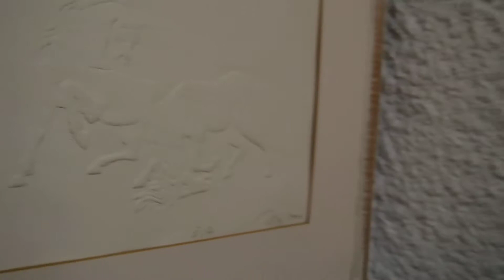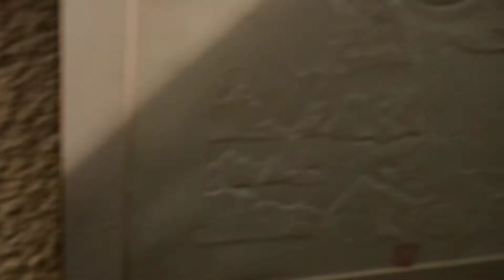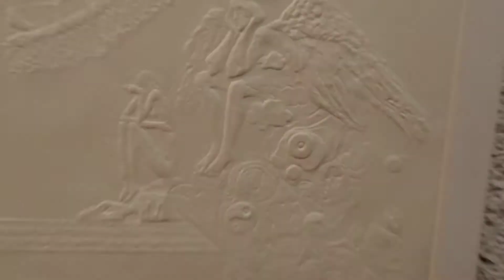"Бялото е бяло е бяло"- Анжела Минкова преге (релефи на хартия)1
„БЯЛОТО Е БЯЛО Е БЯЛО“
изложба на релефи (преге/prege) върху хартия на Анжела Минкова в галерия THE WHITE IS WHITE WHITE "
exhibition of embossments (prege / prege) on the paper by Angela Minkova in a gallery
„Галерията“ 27 ноември – 10 декември 2017
Бялото сухо преге (нарича още релефен печат)или сляп печат (blnd stamp) е технология на графиката,при която не се използва мастило. За получаване на желания отпечатък се използва предварително подготвено клише. Предварително съм направила от мек материал самият нисък релеф.После клишето се обработва, от него се правят второ клише между двете се пресова навлажнената хартия, за да се получи желания изпъкнал отпечатък. Дълбочината на релефа може да варира, в зависимост от желания краен ефект и силата на приложения натиск.
Постигането на исканият ефект  ми  отне около десет години проби с гарфични и ръчно изработени преси,през годините,когато всички подобни материали бяха оскъдни и почти недостъпни.Най накрая намерих двутона стара немска преса с дълго рамо, собственост на Фонда на СБХ,на която през далечната 1994г.един глухоням работник отпечата тези релефи подготвяни за изложбата ми в галерия  АТА – Рай,тогава.
Тези, които сега са предоставени на вниманието Ви в сега Галерия „ГАЛЕРИЯТА“,са единствени останали отпечатъци,защото бялото и аз сме е посивели, пресата отдавна я няма, както и Фонда на художниците към СБХ.
Има го обаче нежния релеф, които се разкрива на зрителя само чрез насочена светлина. А светлина се надяваме да има още няколко милиарда години. И така бялото е бяло е бяло, както казала Гертуд Стайн по повод идентичността розата.Няма какво да се каже повече,както няма какво да се каже на белият лис. Можеш да му напишеш нещо, ако имаш какво или да го отминеш.